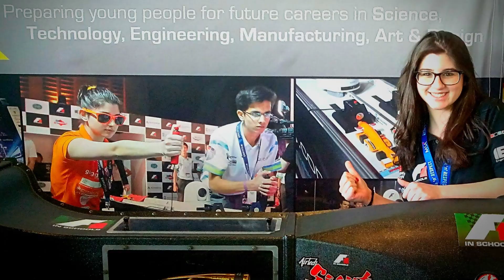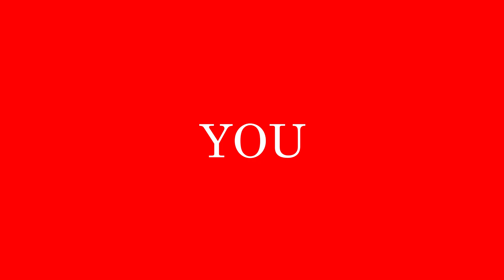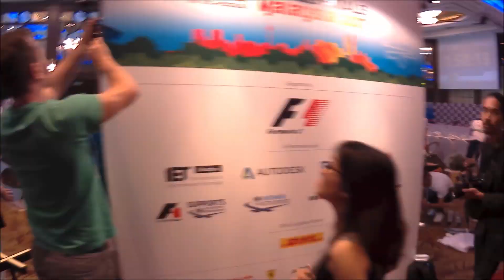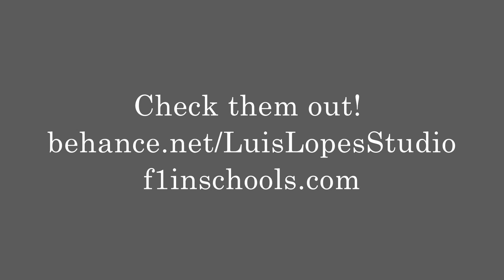Students in the Community: Meet Ana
To continue with our series on inspiring students, we'd like to introduce you to Ana, graduate of King's College London and student of theoretical physics. Follow her as she shares all about her journey as a student 👏